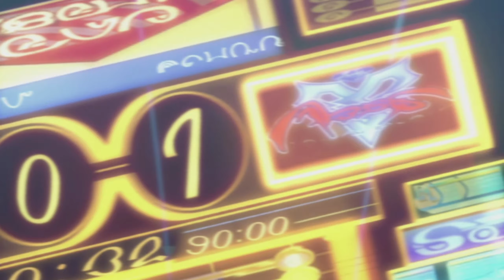Otherworld - Final Fantasy X - HD Remaster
Musique " Otherworld " du jeu Final Fantasy X (HD Remaster) !